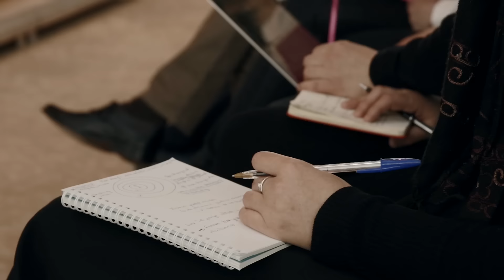Séminaire Envol Business & Finance à la Tour Eiffel